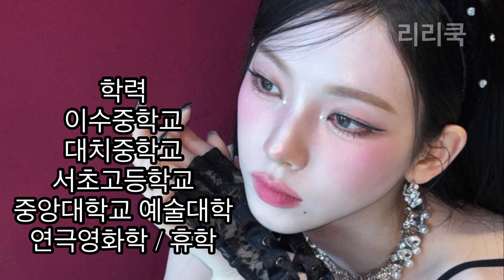배우 이재욱 에스파 카리나 열애설 열애 인정 나이 프로필 인스타 첫눈에 반한 패션쇼 영상 작품활동 필모그래피 집안 서울대x